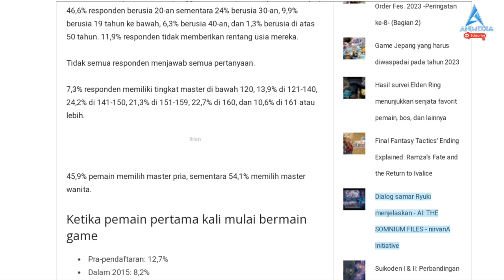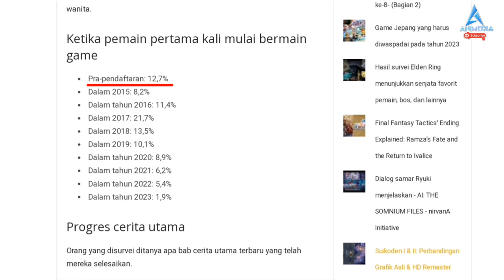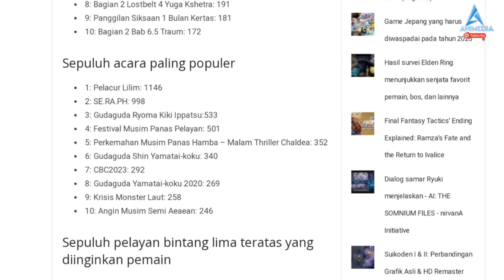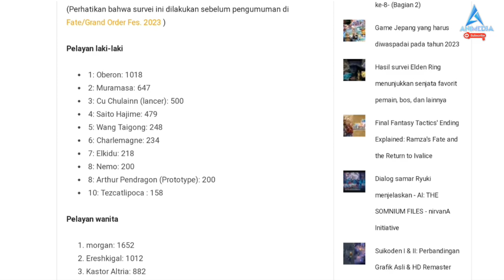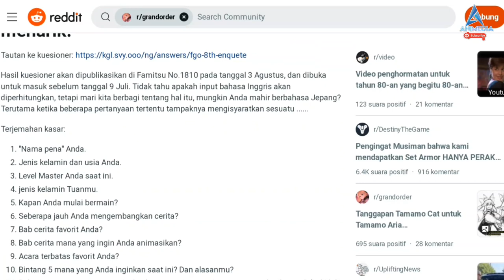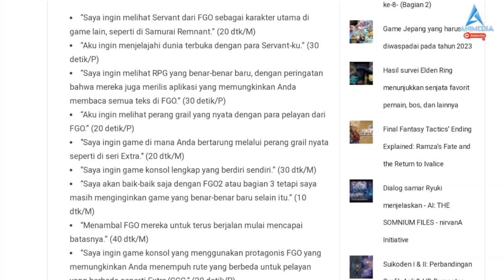Hasil Survey FGO 8th Aniversarry | Fate series || Bahas Nasuverse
kali ini kita membahas hasil survey famitsu yang di lakukan pada bulan juli lalu menjelang Ulang tahun ke 8 FGO, Jadi Apakah Nanti akan Ada Anime FGO baru?